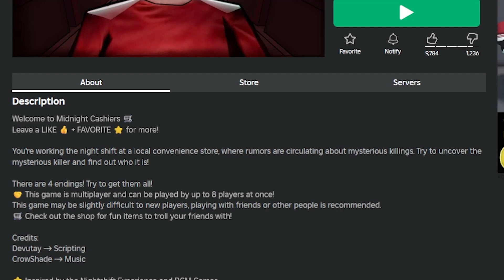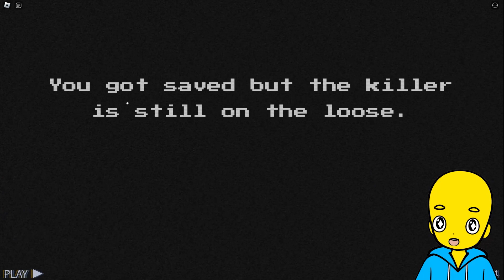Roblox MIDNIGHT CASHIERS !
CAN I SURVIVE FROM THE MAN ?
LETS FIND OUT !
Game : Midnight Cashiers [HORROR]
This Video With Your FRIENDS ❤️🔥